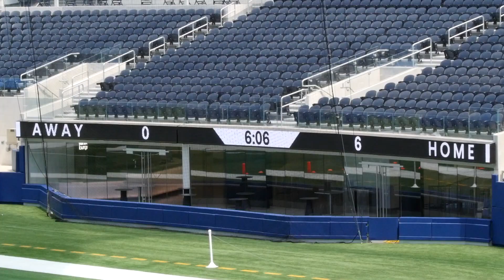2021-06-12 D9 Super Bowl Ducks vs Chiefs